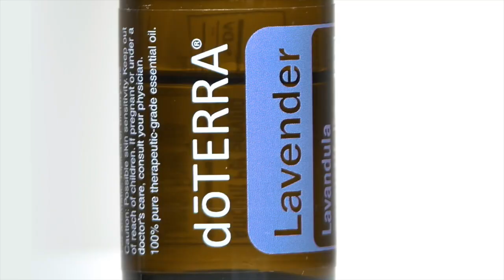7 Usos curiosos de los aceites esenciales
Seguro que conoces los aceites esenciales por sus efectos sobre la salud física y sobre el bienestar emocional.

En este vídeo te voy a enseñar algunos truquitos que seguro te sorprenden.

¿No sabes por dónde empezar? Escríbeme a

ADVERTENCIAS Y DESCARGO DE RESPONSABILIDAD

Esto es un apoyo para este canal y me permite seguir haciendo vídeos como éste. ¡Gracias por tu apoyo!

2) Todas las publicaciones, afirmaciones y declaraciones son un servicio informativo y están basados en investigación, entrenamiento, educación y experiencia de la autora.
El contenido de este canal no debe tomarse como diagnóstico, tratamiento o cura de la enfermedad o como asesoramiento profesional médico personalizado o a distancia.